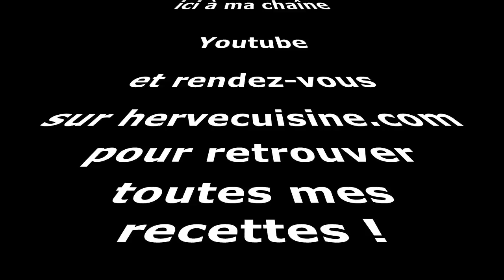Recette : bûche de Noël au citron meringuée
Une super recette de bûche de Noël inspirée de la tarte au citron meringuée ! Vous allez adorer, légèrement acidulée, hyper originale, elle peut aussi se réaliser en utilisant des oranges ou des citrons verts :) Cette recette de buche de noel facile se prépare la veille idéalement, et vous pouvez remplacer la décoration meringue par de la crème chantilly aussi, c'est très bon.

Toutes mes vidéos de recettes vous attendent sur mon avec à chaque fois la liste des ingrédients, les étapes retranscrites et le tout imprimable :)

Hervé